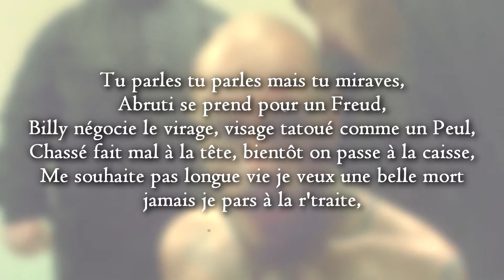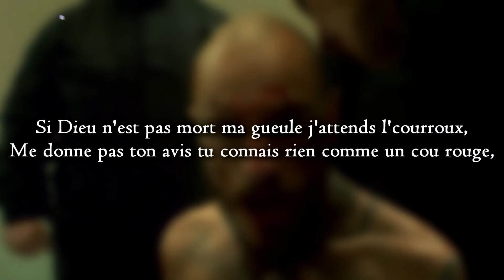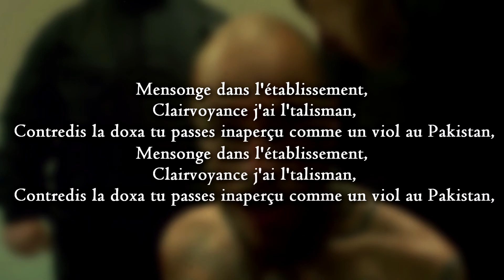Django - Fury (PAROLES/LYRICS)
Django - Fury (lyrics)